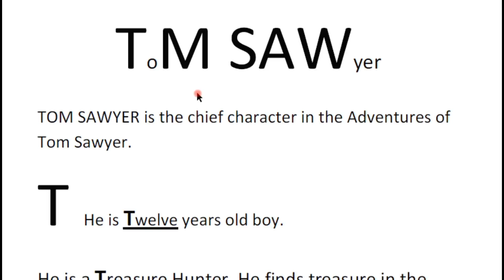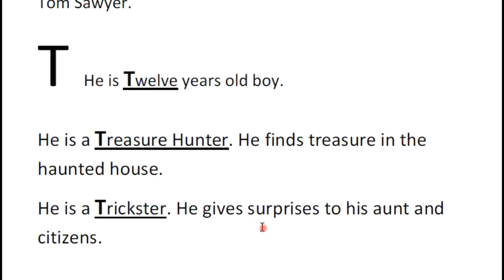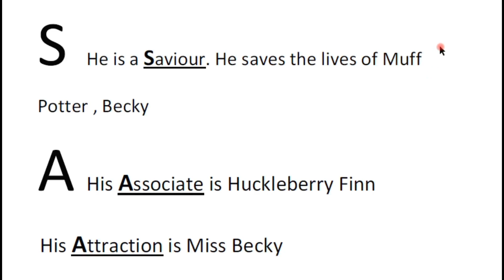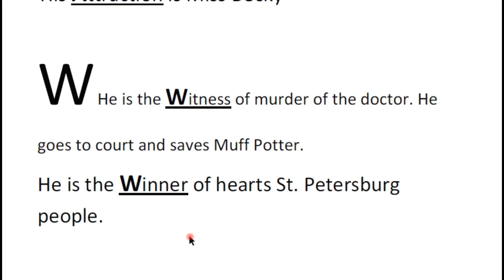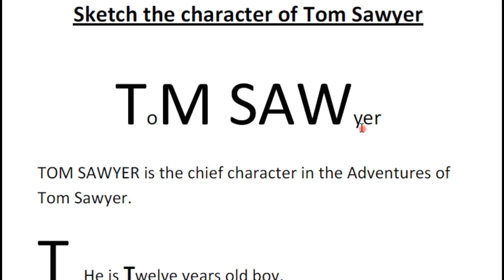Character Sketch of TOM SAWYER in Telugu I Inter 2nd Year English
This video deals with Character Sketch of TOM SAWYER which is a part in the syllabus of Intermediate 2nd Year English. In PCV English, literature related videos are provided to you free of cost.

Inter 2nd Year all English Lessons:
PROSE